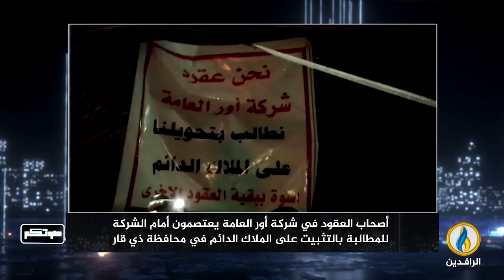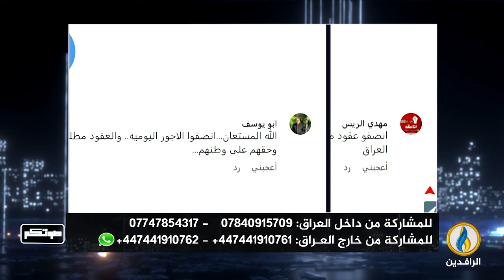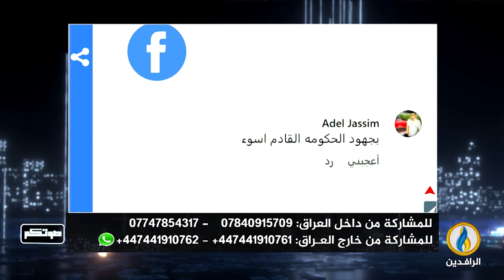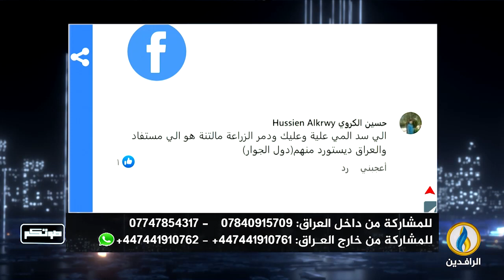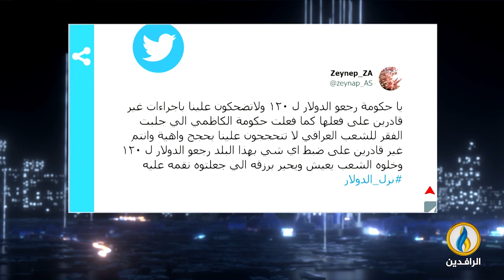صوتكم | 21 - 1 - 2023